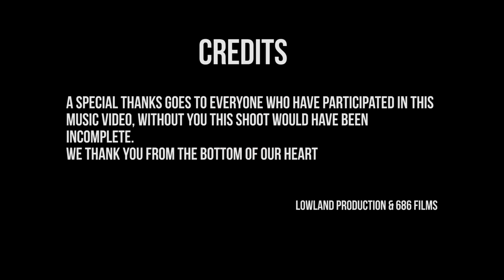Ai Te Weekend By Nabzy X Teidyboy & Bwenaman (Official Music Video 2018)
Mauri All my weekenders all around the globe, 686 films incollaboration with lowland production is proud to present to you the official music Video for "Ai Te Weekend" Featuring Bobou Metai AKA NABZY, Bwenarerei Teatao AKA BWENAMAN and the one and only Teaitao Rabaere Aka TEIDY BOY.

Boom!! Back & Again with another one.
Jahbless

Directed/Edit - Karotu Karaeba.